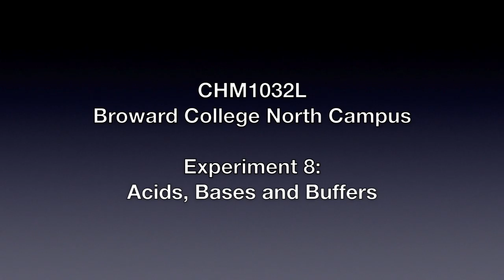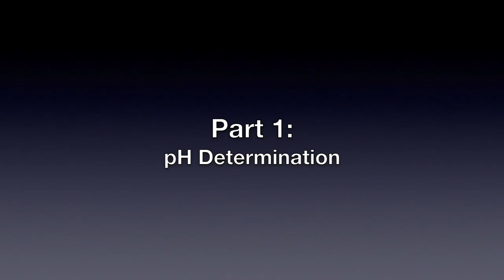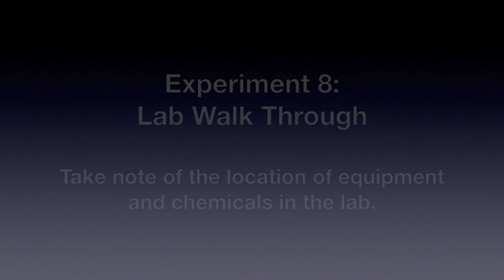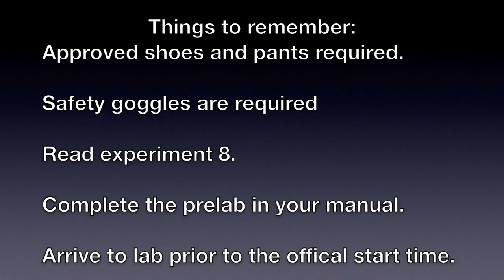CHM1032L Instructional Video Experiment 8 - Acids, Bases, and Buffers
This video discusses the experimental details for Experiment 8 in the Broward College North Campus CHM1032L Lab Manual.